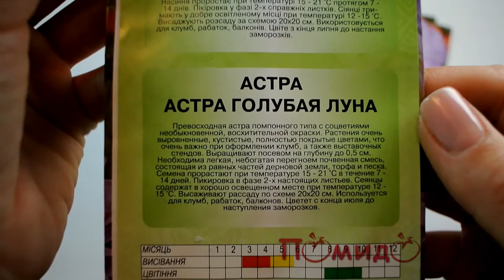Семена Астры Голубая Луна - Помидорчик